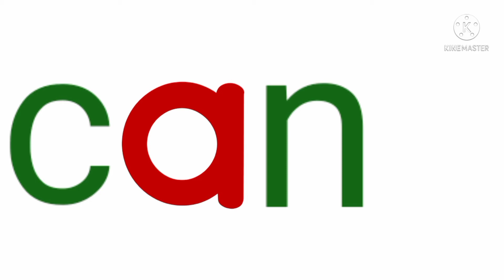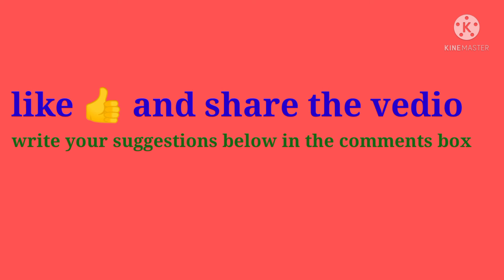Three Letter Words,"an" family words, pre-school fun learning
Teaching through phonics is the best method.